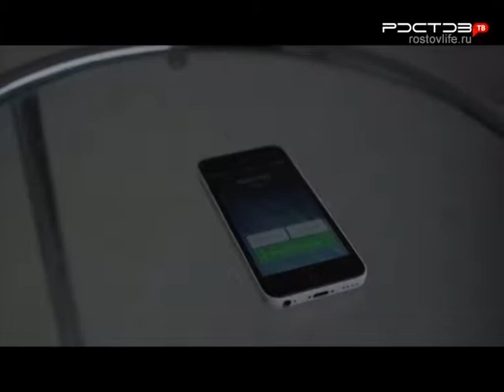Полный апгрейд. Художник проживёт месяц в виртуальной реальности